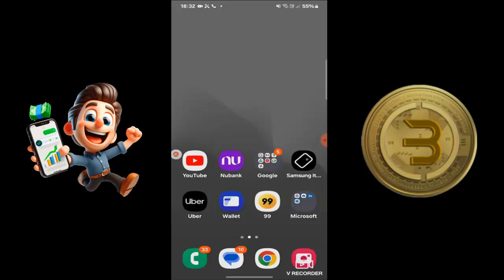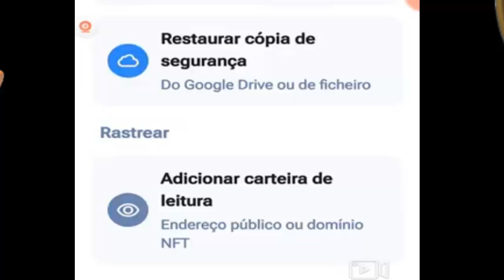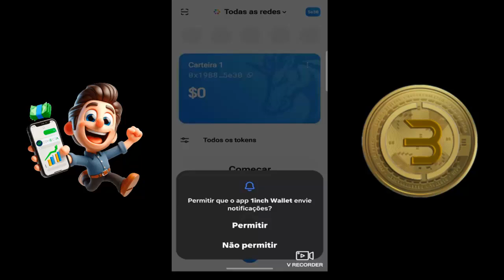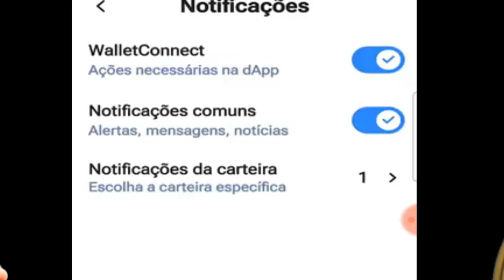Conecta Crypto - Como Receber Notificações das Operações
⚠️ *Arbitragem Automatica* ⚠️
💪🏻 *Dentro da sua Blockchain* 💪🏻
💯 *100% Seguro*💯
💵 *Dinheiro na sua Conta* 💵
💰 *Saques sem Trava* 💰
💳 *Você saca quando quiser* 💳
💵 *É seu dinheiro Trabalhando* 💵

Dúvidas?
Fale comigo!

Daniel Neves
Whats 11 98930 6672